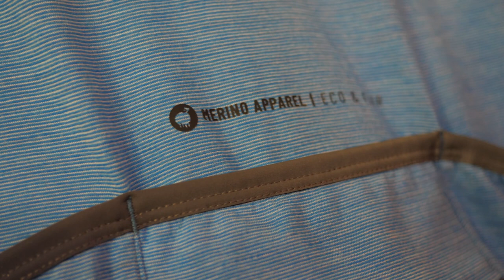BIKE24 Techtalk | Triple2 Velozip Nul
Wir erinnern uns gern an die Outdoor Messe zurück und nehmen euch heute mit zu Triple2 an den Stand. Viel Spaß mit unserem BIKE24techtalk!

Looking back fondly to the last Outdoor Show we'd like to take you on a quick visit to the Triple2 booth. Have fun with the BIKE24techtalk !